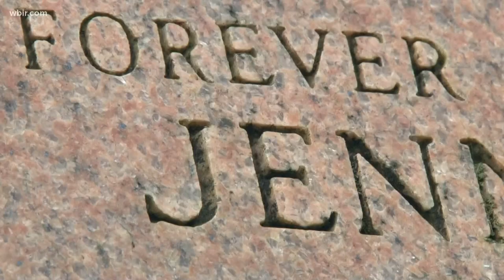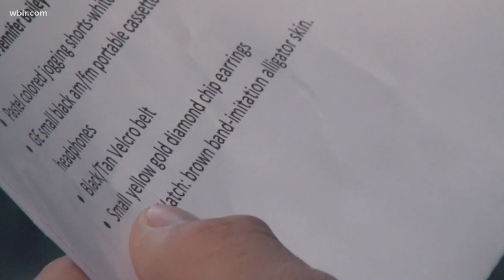Who killed Jennifer Bailey? New details emerge in decades old Kentucky cold case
Thirty years cannot heal a broken heart. That's how long its been since someone murdered Jennifer Bailey, days before her 22nd birthday, while she was jogging on a trail in Pineville, Kentucky